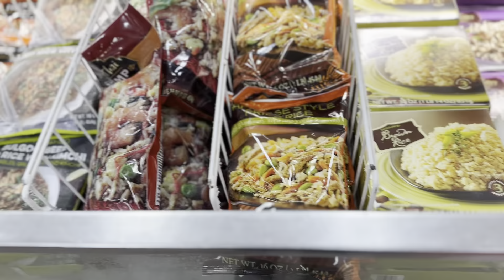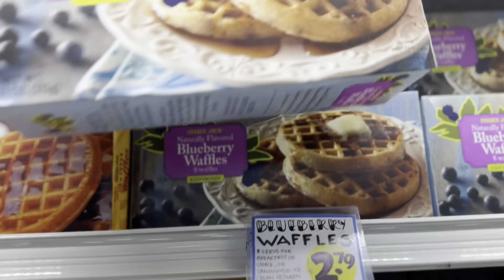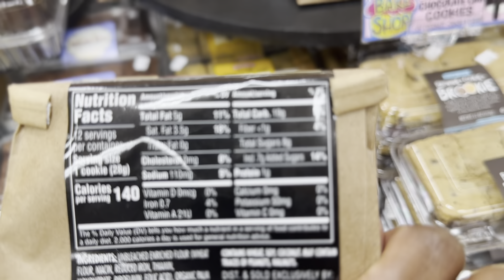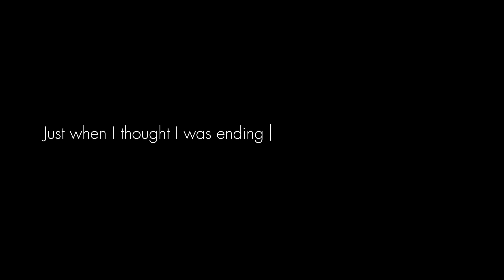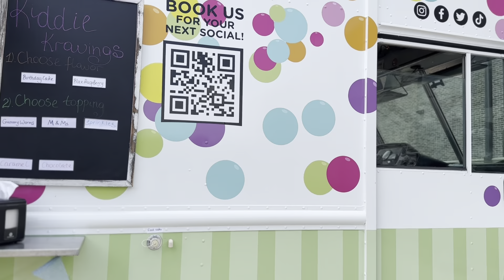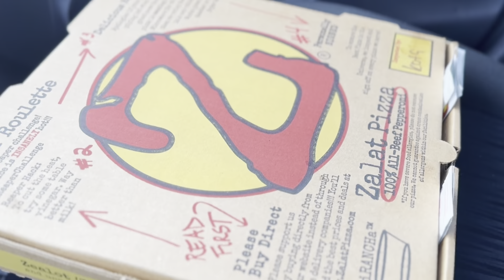VLOG: Working out + Lots Of Errands + Ice Cream Date +MORE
Thanks so much for tuning in to this vlog and supporting, love you 🫶🏾